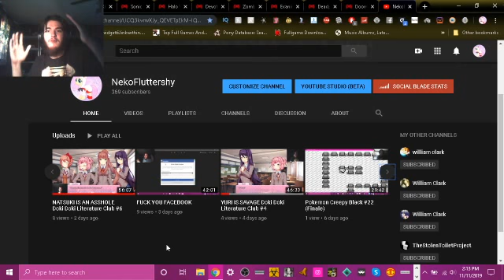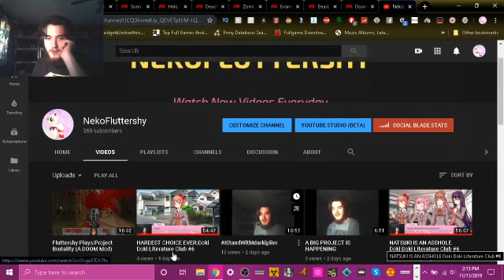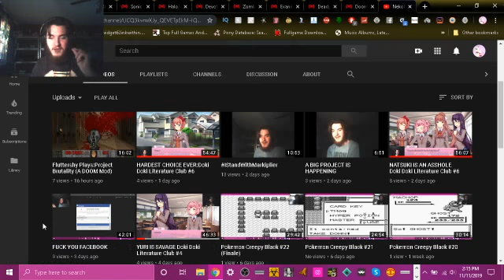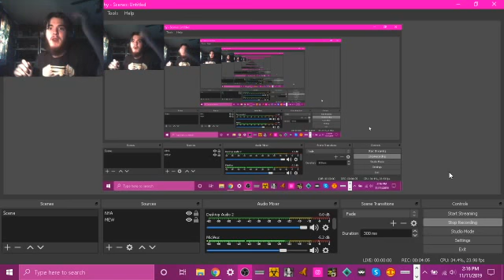I FUCKED UP